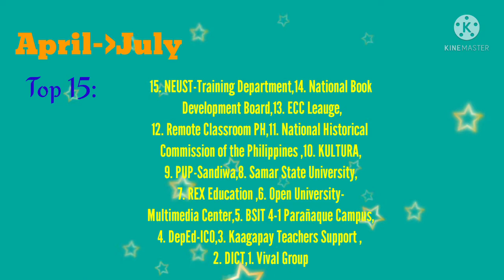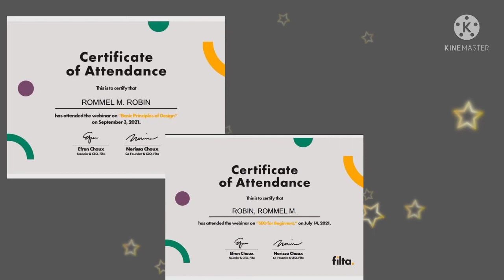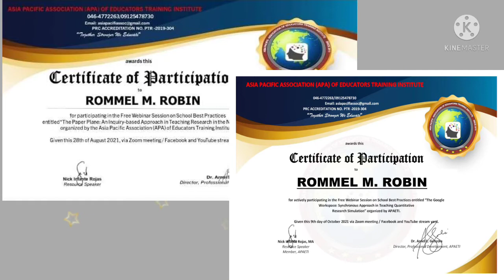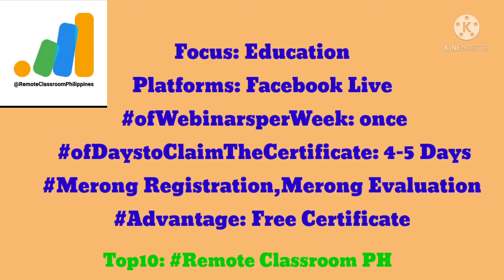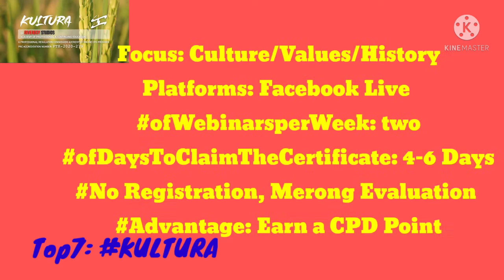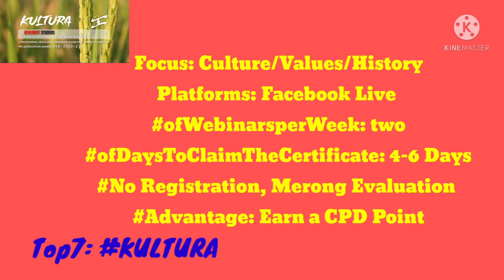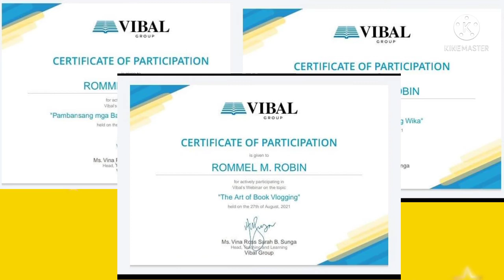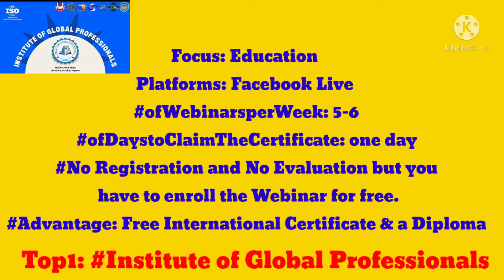WEBINAR PROVIDERS WITH FREE CERTIFICATES